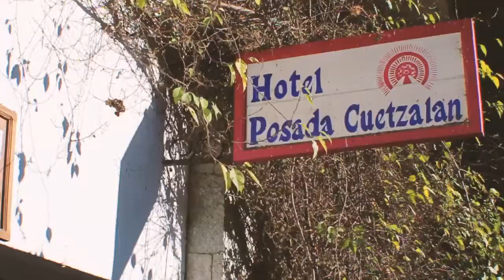Hotel Posada Cuetzalan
Ven a conocer Cuetzalan y hospédate en el Hotel Posada Cuetzalan.